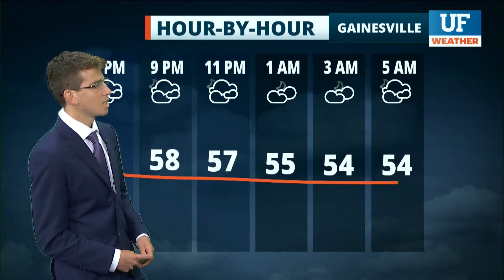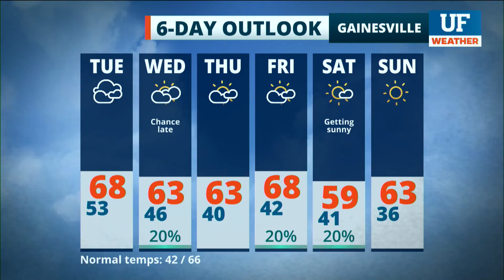Local forecast for Gainesville-Ocala - January 11, 2021 3 pm ET